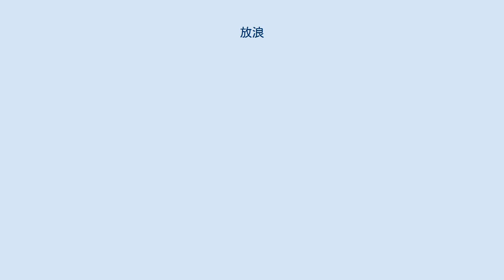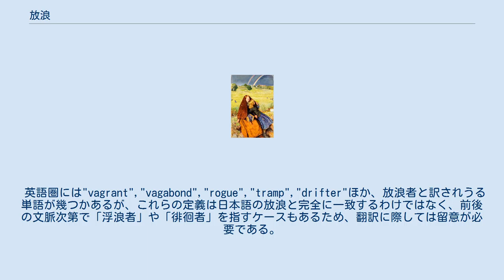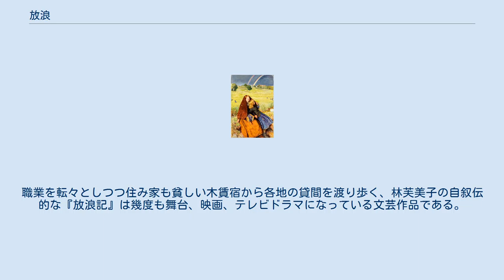放浪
放浪する音楽家を描いた『盲目の少女』、ジョン・エヴァレット・ミレー 作 放浪（ほうろう）は、定住する場所を持たずに各地をさすらうこと、あてもなくさまよい歩くこと。
さすらい、流浪（るろう）、彷徨（ほうこう）とも。
 関連する言葉の「浮浪」と比較すると、「放浪」の定義はより明確になる。
 放浪では「住み家が定着しておらず」移っていく点が重要であり、例えば放牧しながら各地を転々とする遊牧民などは「流浪（放浪）の民」などと呼ばれる。
住む場所が定まっておらず、生計を立てるための「定職もない」状態でさまよい歩く行為だと「浮浪」（近現代でいうホームレス）になる。
定住地や定職といった条件を特に含めずに、単純にさまよい歩く行為は「徘徊」と呼ばれる。
 英語圏には"vagrant","vagabond","rogue","tramp","drifter"ほか、放浪者と訳されうる単語が幾つかあるが、これらの定義は日本語の放浪と完全に一致するわけではなく、前後の文脈次第で「浮浪者」や「徘徊者」を指すケースもあるため、翻訳に際しては留意が必要である。
 古来より遊牧民は牧畜生活のために放浪を繰り返してきた歴史がある。
単に生活のためではなく、人生の意味を求めて放浪をする場合もあり、世界宗教の多くが放浪の伝統を持っていたり放浪に言及している。
ヒンドゥー教、仏教、ジャイナ教、イスラム神秘主義などの宗教文書に書かれているように、東アジアや南アジアの一部の国では歴史的に放浪が宗教生活（悟りを開く道）と関連づけられてきた。
一般的な例として、サドゥー、比丘、沙門、ダルヴィーシュの伝統がある。
アジアのみならず中近東、アフリカ、ヨーロッパでも、グノーシス主義やヘシカズムなどで放浪が苦行の実践として現在も続いている。
キリスト教でも、使徒パウロなどの布教活動（伝道旅行）が放浪生活だと見なされている。
 各地を転々して暮らす放浪は、自治集落での定住を基本に暮らす人々にとって異質なものに映るため、迫害の対象となることもあった。
よく知られている例がロマに対する迫害で、第二次大戦中にはポライモスと呼ばれるロマ絶滅政策がナチス占領地域で行われていた。
現在でも彼らの定住を快く思わない差別的な扱いがあると、アムネスティー・インターナショナルは報告している。
 文化面では、自らの放浪体験そのものや各地の風情を文学作品として書きあげたり、絵画や音楽作品で表現する例が国内外に見られる。
職業を転々としつつ住み家も貧しい木賃宿から各地の貸間を渡り歩く、林芙美子の自叙伝的な『放浪記』は幾度も舞台、映画、テレビドラマになっている文芸作品である。
 「放浪」を主題にした作品のおもな一覧である。